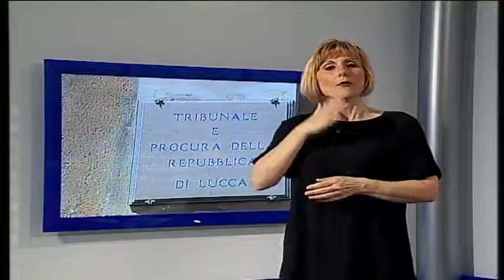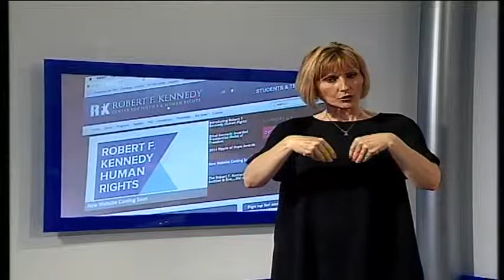Tg Noi Lis 06/05/2015